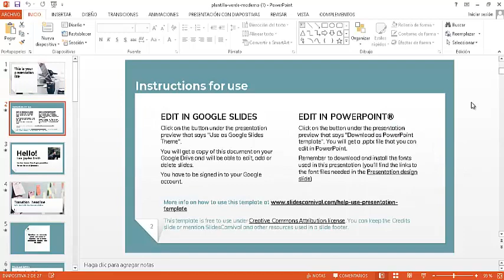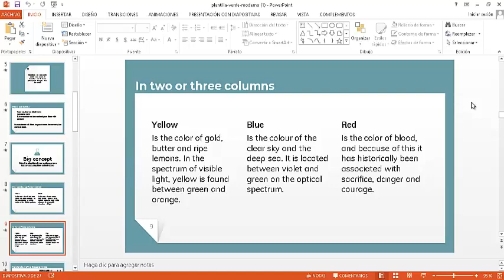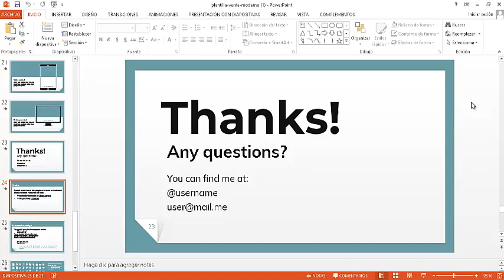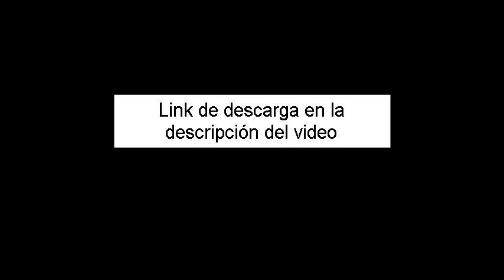Plantilla Power Point Verde moderno gratis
La plantilla Verde moderno para Powerpoint, encajara perfectamente con sus requerimientos, si lo que buscara era un diseño simple pero elegante, para realizar presentaciones formales, educativas, etc.